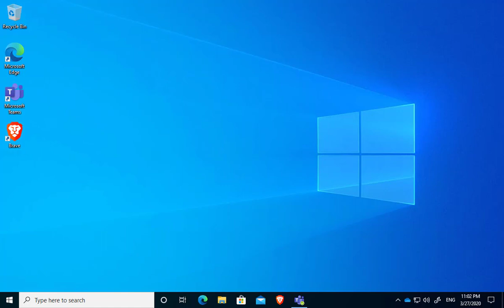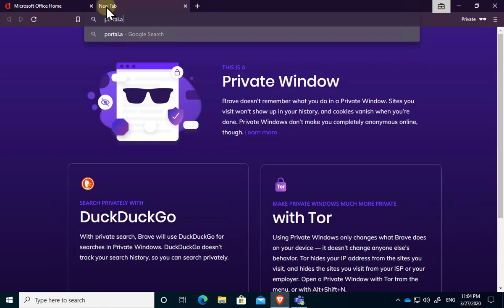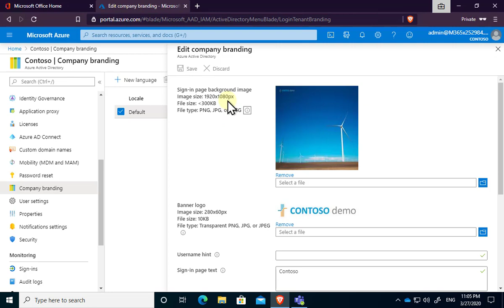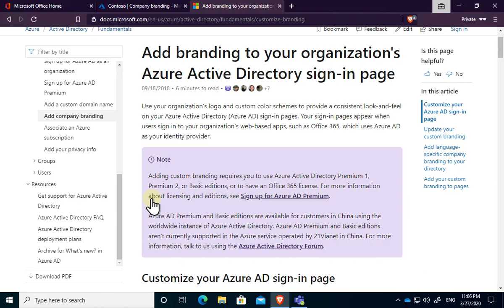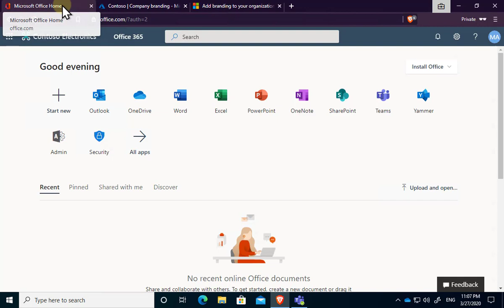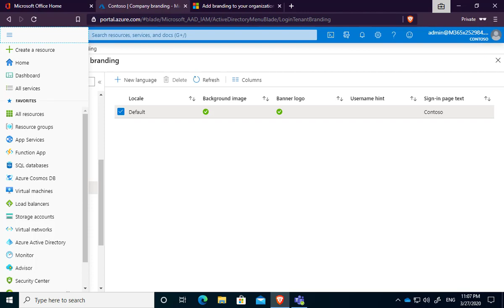Branding your Microsoft 365 tenant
Customising the login experience with Microsoft 365 is quick and easy. It makes it look better as also potentially ensure familiarity for your users, which hopefully helps prevent phishing compromises.